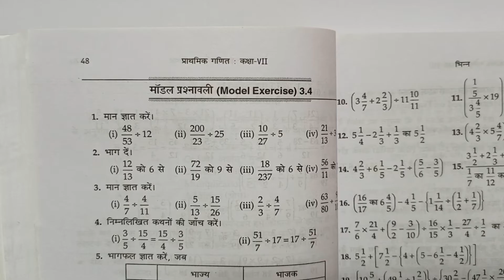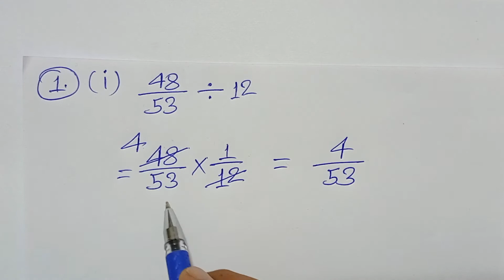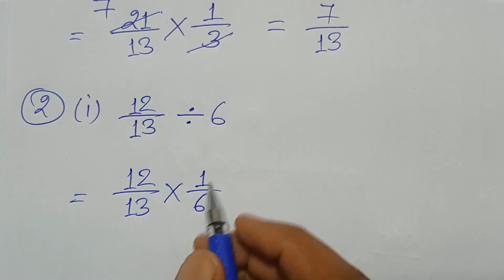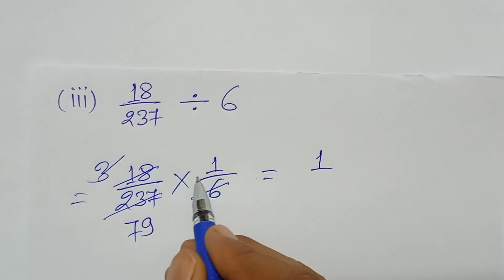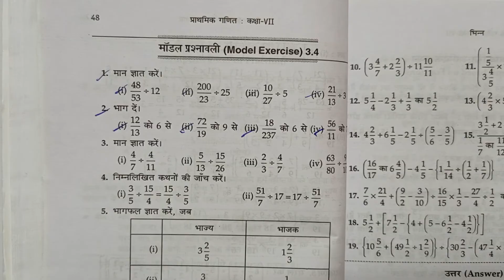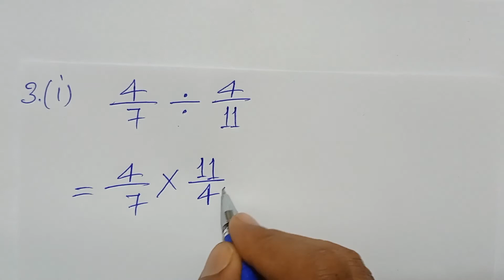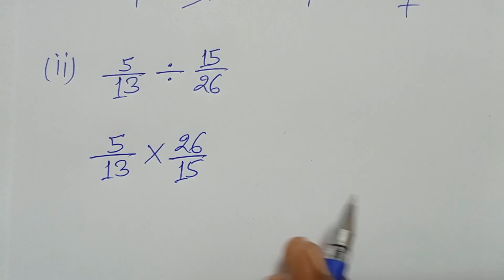Class -7, MATH, ALOK, PRATHMIK GANIT, K.K. Pandey, BIHAR BOARD, Fraction, Ex- 3.4, Q.- 1-2-3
PLAYLIST LINK -